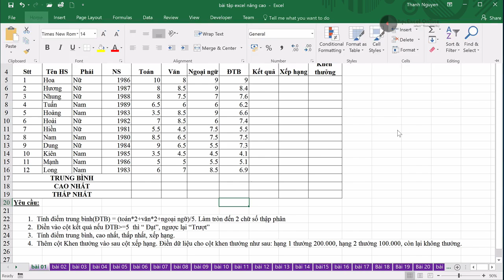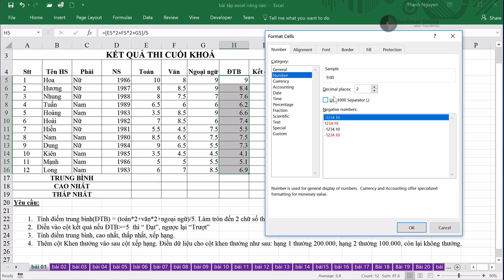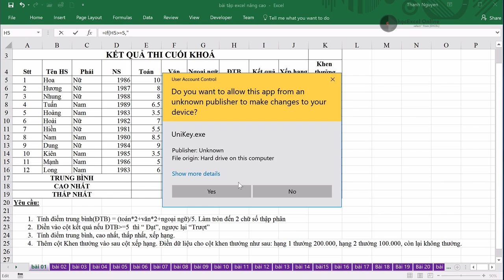EX102 01 AVERAGE, IF, IF lồng, RANK phần 01